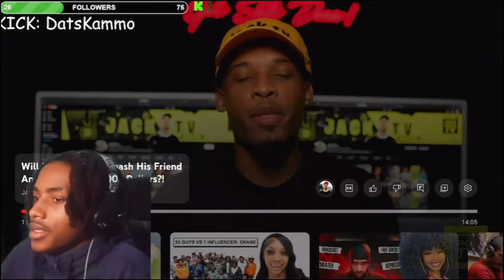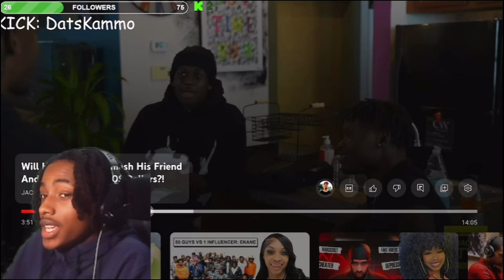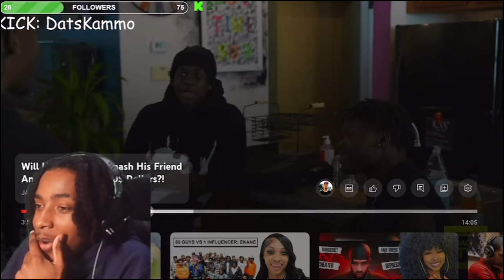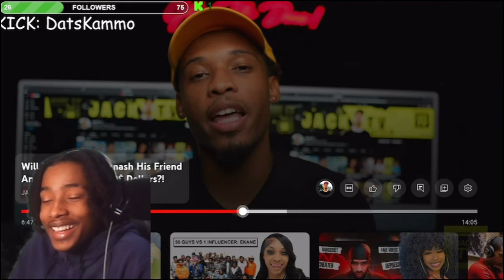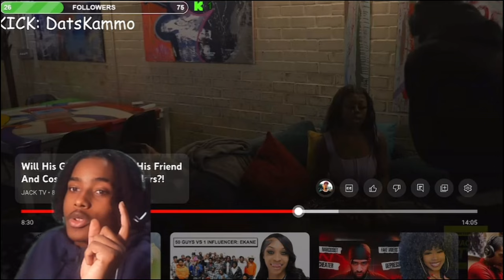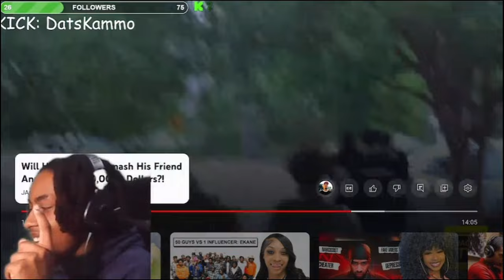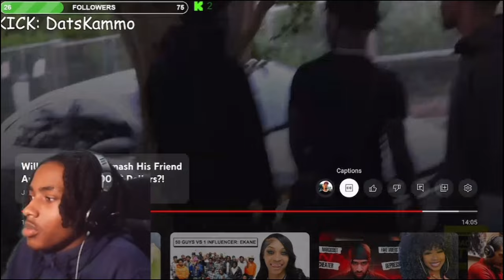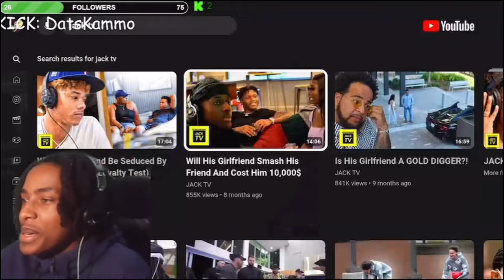Will His Girlfriend CHEAT On Him With His Friend And Cost Him $10000!!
I have been streaming on kick daily so if you want to tune in my kick is : DatsKammo